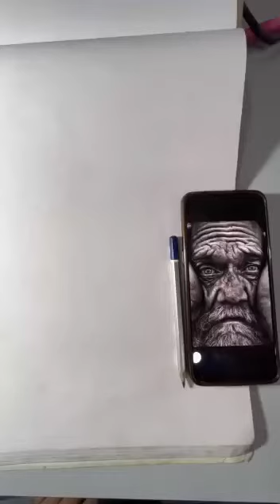How to draw wrinkles eyes | painting youtuber 🎨